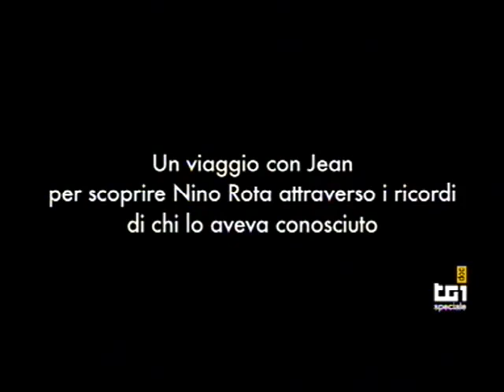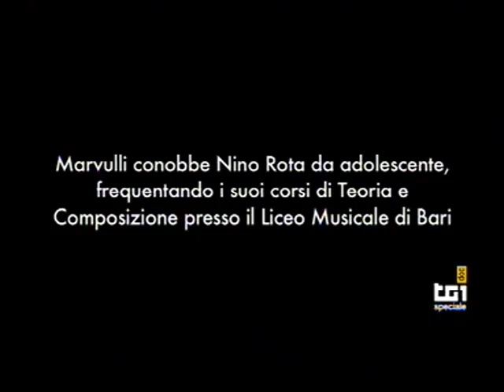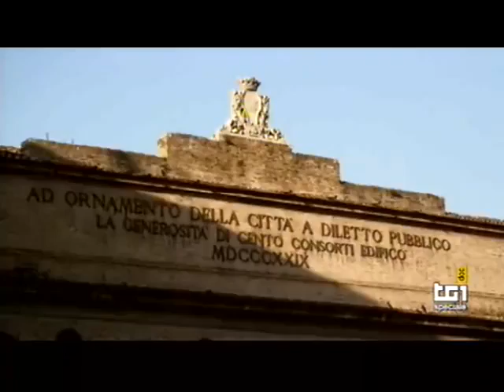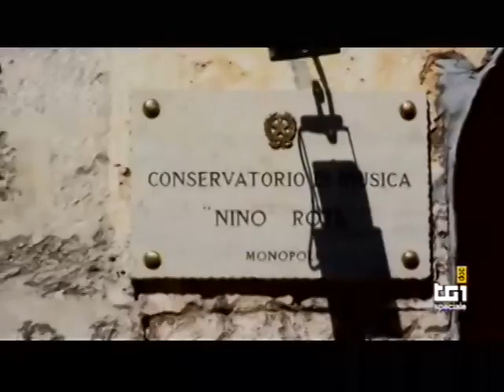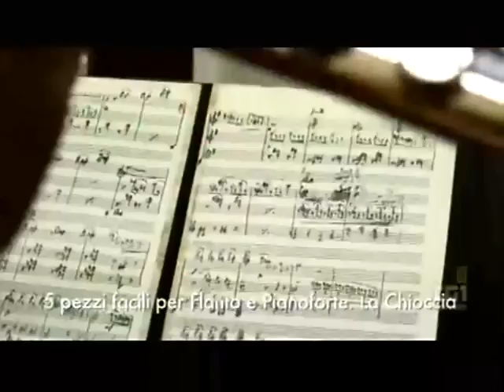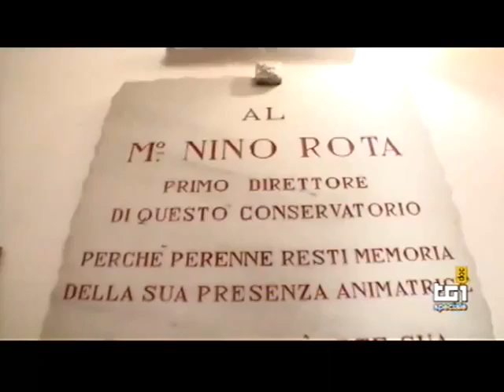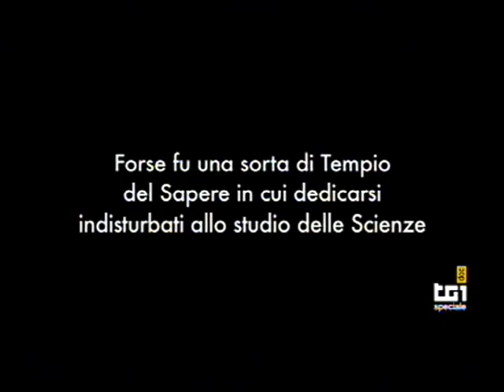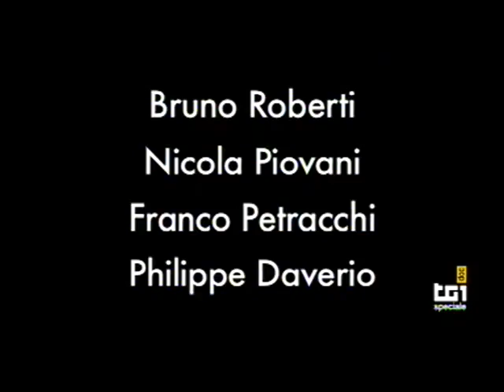LA VISITA MERAVIGLIOSA: Viaggio in Italia sulle tracce di Nino Rota.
A cura di Mauro Gioia e Jean Blanchaert.

Con Prudenzina Giannelli (Zia Prudenzina), Stefano Cannetta, Michele Marvulli, Pierluigi Pizzi, Angelo Giangrande, Angelo Ragno, Giovanni Mastromarino, Michele Cellaro, Bruno Roberti, Nicola Piovani, Franco Petracchi, Philippe Daverio.